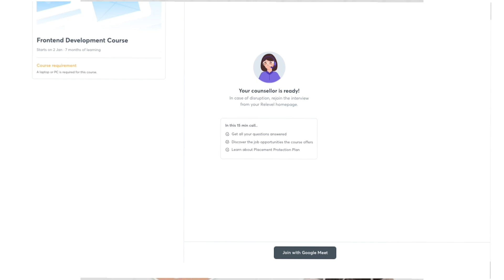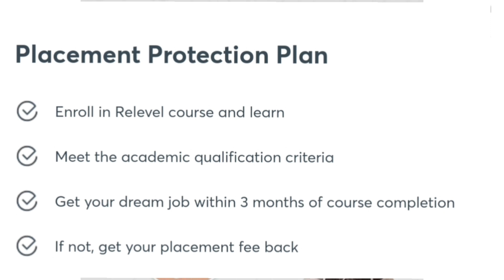100% Private Banks Jobs | HDFC Bank Jobs | Axis Bank Jobs | Kotak Mahindra Bank Job | Icici Bank Job